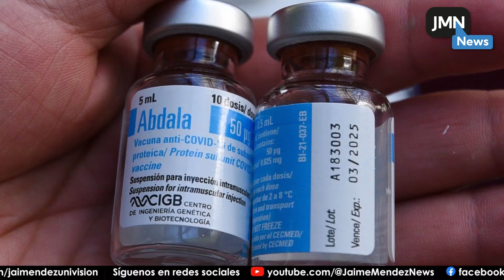Jaime Méndez News - Enero 17 2024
Miércoles 17 de enero, estas son las noticias que te trae SeHablaMedia y JaimeMendezNews

1. Con nieve y sin luz
2. Joven desaparecida
3. Desde México
3. Preparativos para 2024

No olvides visitar las redes y sitio web de @LicRaymundo quien es nuestro patrocinador de esta semana.